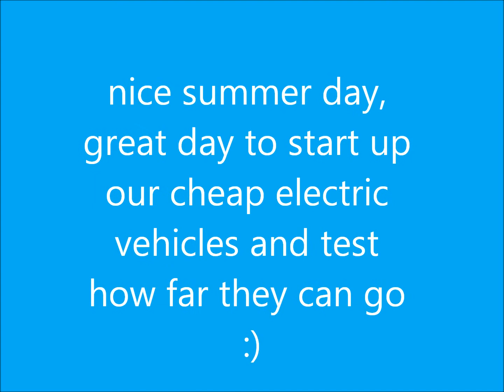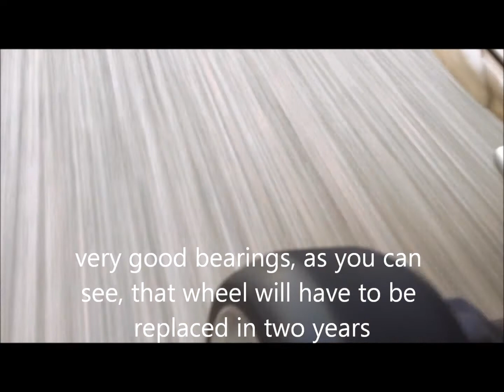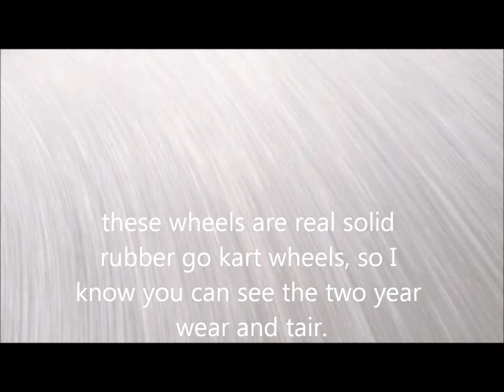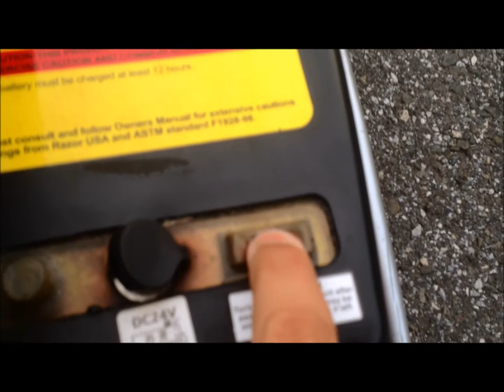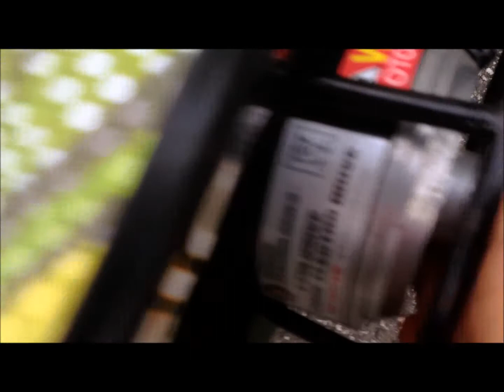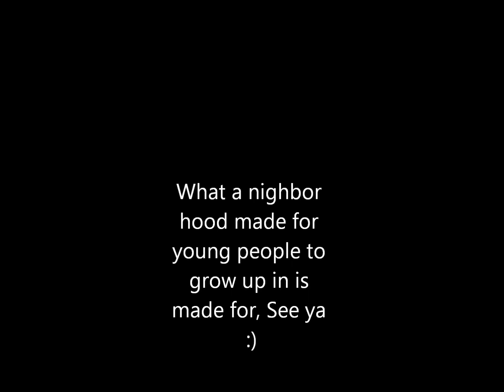a nice summer day with nothin to do, and a nice set of wheels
just usin our free time in a good way